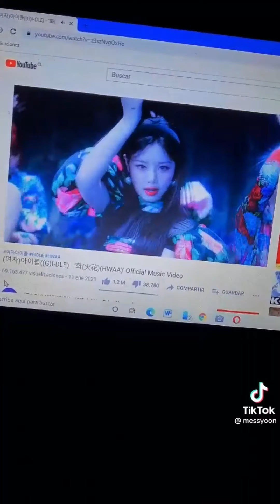(G)I-dle TikTok Videos||All Members Latest Hindi Mix Songs New 2021🔥🔥Swag TikTok Videos Compilation